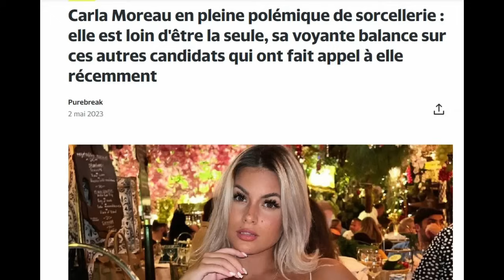Roland Perret - La sorcellerie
INFORMATION: Roland Perret ne pratique pas l'exorcisme ni les désenvoûtements.
Il propose un travail de fond, sur le long terme pour permettre une maîtrise de l'élévation du niveau vibratoire.

La sorcellerie
Règles et différences avec la magie.
L'objectif de cette interview se veut informatif, sans prise de parti dualiste.
Nous vous rappelons que vous êtes libre de rejeter les propos qui ne vous conviennent pas.
La différence entre "magie" et "sorcellerie". La haute magie et la basse magie.
La basse magie est opérative et son objectif est la résolution, en bien ou en mal, des problématiques de la personnalité transitoire et non pas de l'être essentiel en l'homme.
Les sources de la magie, Aleister Crowley et Eliphas Lévi. Leurs réputations sulfureuses.
La magie cérémonielle déconseillée par Eliphas Lévi.
La mise à disposition très facile des sorts sur internet et leur dangerosité.
Le traumatisme de l'occident à cause du dérapage monstrueux de la mise à mort des sorcières.
La récupération par la femme moderne du mythe de la sorcière en tant que représentante de la femme savante (les plantes, les minéraux) qui s'oppose au matérialisme et au machisme.
Voltaire, la sorcellerie est une superstition, la "croyance" scientiste de la non-validité de son efficacité.
La motivation pour la sorcière moderne (ou le sorcier) d'avoir une forme rassurante de contrôle sur le monde qui l'entoure.
"Fais ce que tu veux mais ne fais de mal à personne" et la règle de la multiplication par trois des retours positifs ou négatifs.
La loi de commerce avec les mondes invisibles :
Le principe de l'offrande, premier degré de l'échange.
La prière en tant qu'endettement, deuxième degré.
Les contrats pernicieux avec les entités.
Le sacrifice du sang animal, troisième degré.
Le sacrifice humain, quatrième degré.
Certains shows télévisés, les événements sportifs et les rites religieux en tant que rites inconscients.
Le jeu du bon flic et du mauvais flic auxquels jouent les entités pour nous tromper avec des apparences démoniaques ou angéliques.
Les pratiques à la mode
Le tarot ? Étude de son fonctionnement. Le rôle du subconscient. Il n’y a pas de sorcellerie liée.
Le spiritisme et la planche Ouija. Son grand danger. Anecdotes personnelles. Les animus éthériques qui se font passer pour des défunts ou autres personnages. Rapt d’énergie.
Le médium spirite. Le risque de l’invocation. La suscitation d’émotions fortes qui enrobe l’énergie vitale.
Le retour à la nature. La nature n’est pas toujours bienveillante. Le commerce avec les dieux (rituels pour les récoltes, la guerre, etc) dans la phase d’involution. Depuis la possibilité d’individuation spirituelle, ces pratiques sont obsolètes et peuvent être néfastes pour l’homme.
Le monde intermédiaire est pollué et infiltré par des entités qui ont leurs propres intérêts et leurs stratégies.
La nécessité de se mettre en rapport avec le véritable monde spirituel.
Le détournement sain de l’aspiration spirituelle vers des pratiques comme la sorcellerie.
La pratique de la sorcellerie en France.
L’affaire de la sorcière Danaé dans le milieu de la téléréalité.
La condamnation de la sorcière pour fraude financière mais pas pour sorcellerie, puisqu’elle n’existe pas, bien que publiquement reconnue.
La reconnaissance de l’envoûtement et la superstition. La malchance en série, les avalanches de problèmes.
Comment se protéger ?
Les guerres de sorciers.
Les protections psychiques et  la maîtrise psychologique.
Le rôle de l’intention. La pensée obsessionnelle est un début de sorcellerie.
La formulation de l’intention est déjà de la sorcellerie par le biais des animus ”mécaniques”.
Le rituel avec invocation est de la sorcellerie.
L’anecdote personnelle du musicien métal jaloux, sorcier par dépit, et ses conséquences avérées.
 La peur
La peur rend-elle vulnérable? Elle est un outil de l’invisible et une nourriture pour les entités.
”La peur est la petite mort de l’esprit” (Frank Herbert)
L’importance de l’élimination de la peur.
L’ignorance de la sorcellerie - Le fait qu’il n’y ait pas de peur nous protège-t-il?
 Ce qui protège, c’est l’information.
La montée en vibration est la protection ultime.
La désinformation et la trop grande facilité d’accès à la sorcellerie est une autre manigance des entités.
L’axiome occulte ”Savoir, vouloir, oser, se taire”.
Le sorcier est une victime. L’appauvrissement interne du pratiquant en sorcellerie malgré les pseudos bénéfices immédiats.
 Les dangers des contrats conscients ou inconscients
Les victimes de la sorcellerie par un genre de phishing éthérique.
Les acteurs conscients de la sorcellerie. Les contrats de hauts niveaux et leurs pièges. Contrats de dupes, l’endettement après la mort et l’esclavage par les seigneurs éthériques.